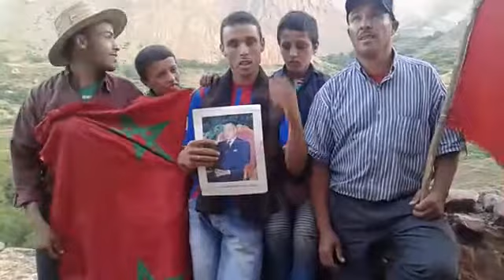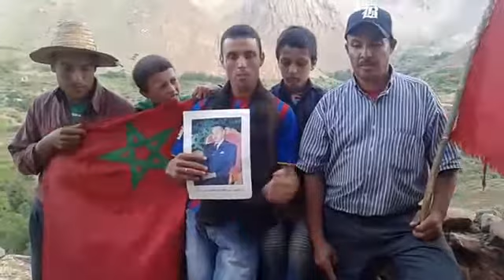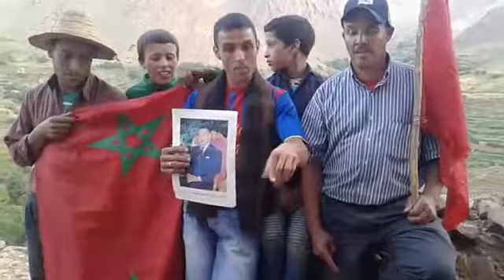16 juillet 2018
ساكنةايت مدايس تناشد مسو لينا على راسهم جلا لة لملك. نصره الله